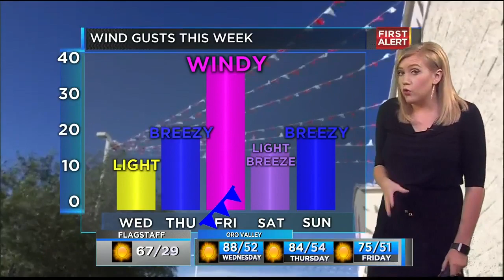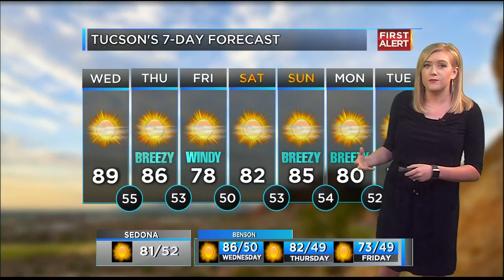10-24-2019 Full Forecast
Cold front pushes through bringing 70s for the first time and winds